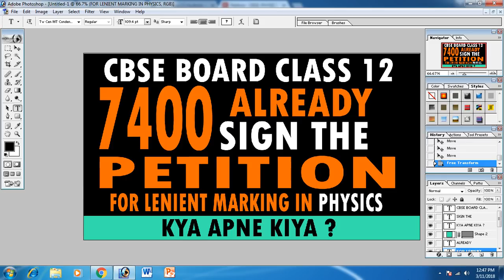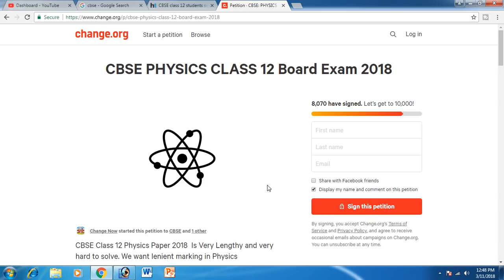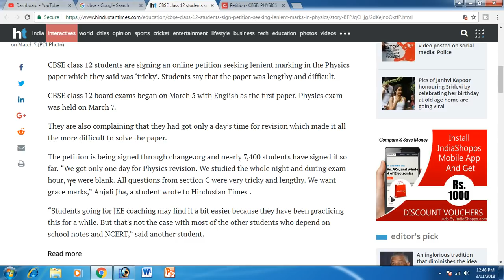LATEST NEWS FOR CLASS XII | CBSE LATEST TODAY NEWS | HOW TO SIGN A PETITTION FOR PHYSICS EXAM 2018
HOW TO SIGN A PETITION FOR LENIENT MARKING IN PHYSICS

PERSONAL CONSULTANT